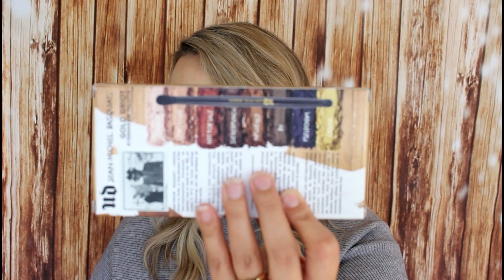10K SUBSCRIBER MAKEUP GIVEAWAY! (INTERNATIONAL) | DreaCN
Thanks to all who entered! The winner is Billie Rae L.

I have the BEST subscribers, and I appreciate all of you so much! You mean so much to mean and I want to thank you for being so amazing!

Contest is open until October 15 2017 at 12:00am EST.

Hey friends! This is my 10K Subscriber Giveaway, and here are all the (very simple) rules to ensure you get a chance to win all the prizes shown.

How to get 1 entry for the main prize:
2. Open internationally, must be 18+ or have parents permission to enter.
3. Leave a comment – What is the thing you love most about yourself?
4. Optional: Include in your comment how you’d like to be contacted if you win ~IG, Twitter, email etc. (note this info is public and can be seen by anyone)

How to get extra entries:
1 Entry: Follow me @dreacn on Twitter and RT my Giveaway tweet and tag 2 friends.
1 Entry: Repost my Instagram giveaway pic on your IG page & tag me @dreacn

Winner will be announced in the description bar of this video.

Winner will be contacted through youtube messaging unless you specify a different way you’d like to be contacted (Instagram dm, twitter, email). Note comments are public and can be seen by anyone.

Whats on My Face:
Models Own Runway Matte Foundation Bisque 02
Makeup Revolution Vivid Baked Blush in Bang Bang You’re Dead
Lancome Dual Finish Highlighter 05 Sparkling Peach
MAC Girls Basic Bitch Eyeshadow Palette
Urban Decay Single Eyeshadow in Flash
Stila Magnificent Metals Glitter & Glow in Smoldering Satin
Ardell Faux Mink Eyelashes in 810
Quo Matte Lip Crayon in Almond Nude
Huda Beauty Lip Strobe in Angelic

♥CURRENT SEPHORA GIFTS WITH PURCHASE

♥CURRENT ULTA SALES
(Ulta now ships to Canada yay!)

♥SHOPPERS DRUG MART OPTIMUM OFFERS

♥HUDSONS BAY BEAUTY (INCLUDING MAC)

♥MY HOLY GRAIL SKIN CARE:
Daytime Moisturizer
Daily Eye Serum
Daily SPF
Nightly Eye Cream
Nightly Serum
Nightly Moisturizer